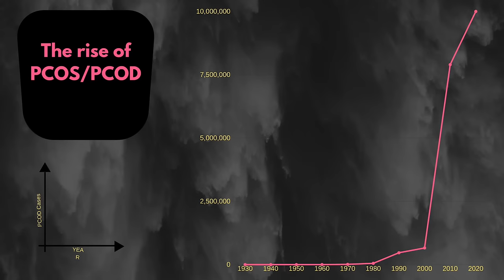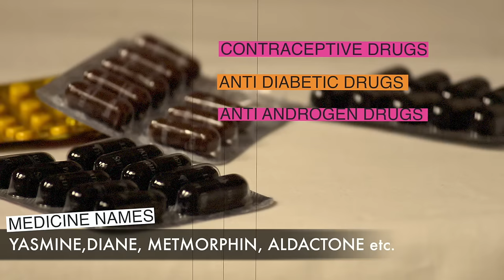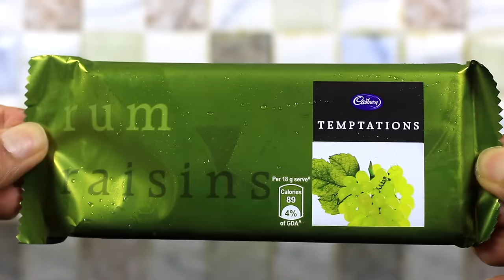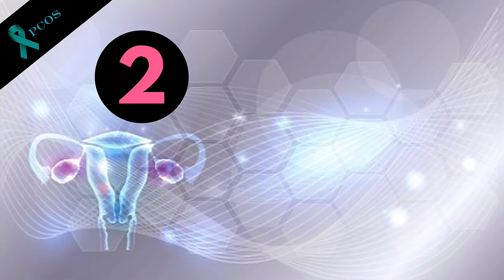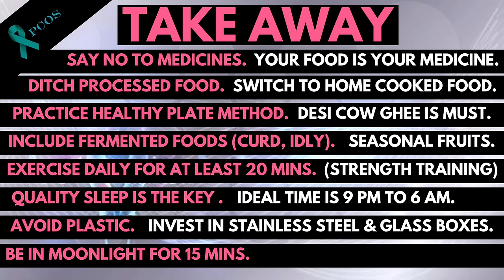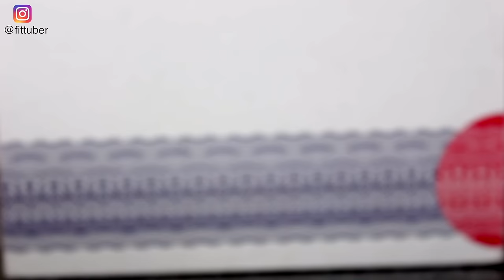Cure PCOS/PCOD Problem Permanently in 6 Steps (100% Guaranteed)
Cure PCOS/PCOD Problem Permanently in 6 Simple Steps. PCOD problem solution in 6 steps.

PCOD or Poly cystic Ovarian disease is a disease that manifests in a female body as a result of hormonal imbalance. This causes irregular periods, sometimes over bleeding, facial hair, thinning of scalp and weight gain. Today, PCOD has become the leading cause of infertility in women. Even though, PCOD is a serious disorder, I want to assure you that it can be completely cured in a few simple steps. Modern science, although, says that their is no cure known but that’s when Ayurveda comes to rescue. So, in this video I am going to share with you a clear roadmap as to how you can root out this syndrome from its very cause.

01:16 - Step 1 - Cure PCOS/PCOD problem permanently
01:57 - Step 2 - Cure PCOS/PCOD problem permanently
02:57 - Step 3 - Cure PCOS/PCOD problem permanently
03:35 - Step 4 - Cure PCOS/PCOD problem permanently
04:24 - Step 5 - Cure PCOS/PCOD problem permanently
05:06 - Step 6 - Cure PCOS/PCOD problem permanently

That’s all. If you religiously start following these practices depending on how complicated your situation is at the moment, you will root out PCOD from your system within 3–6 months. I guarantee that. Do you want to live with curse all your life or take charge and get this out. The choice is yours.

07:11 - Video Partner - ARATA - An Indian Brand that makes toxin free, cosmetic products using 100% Natural, Organic Non GMO ingredients.

Brown Rice

Fit Tuber